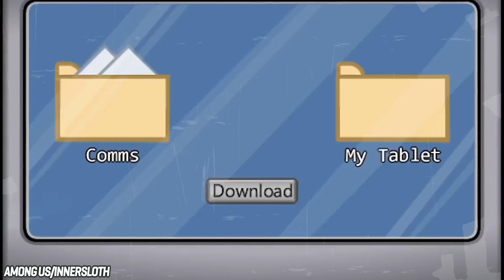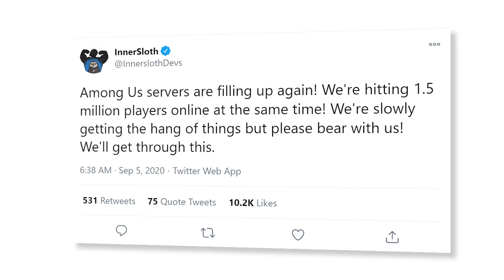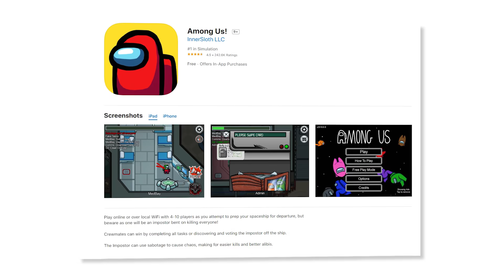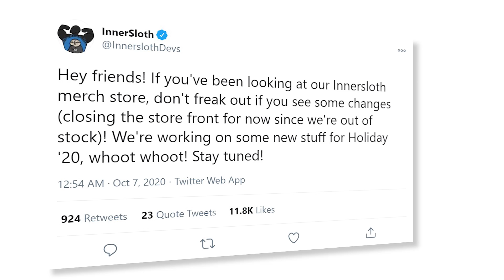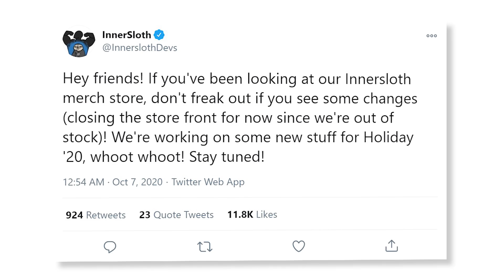How Among Us Made Millions Overnight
With nearly 50 million downloads in a month, seemingly out of nowhere, one adored video game has absolutely exploded in popularity. Among Us has rocketed its way up the charts to become one of the most prevalent games of the modern era.

After years of treading water without much of a dedicated fan base, Innersloth’s success story went viral, raking in millions of dollars worldwide thanks to hundreds of millions of downloads - and it even crashed its own servers in the process.

The app’s meteoric rise to fame has captured the attention not only of gamers, but also news outlets across the nation. With a simple formula for success, and with an extra boost of attention thanks to the money-loaded Twitch and Youtube streamers; Among Us is now, without a shadow of a doubt, a global phenomenon.